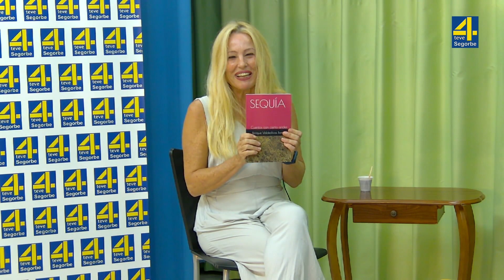TVAltoPalancia- La Vida En Directo - ENRIQUE VALDEOLIVAS 19-10-2022